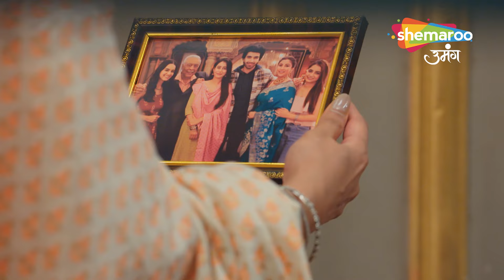गुमनाम रक्षक और अज्ञात खतरे | Chahenge Tumhe Itnaa - Highlights Ep 50 | Hindi Tv Serial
Sid appears bit worried after seeing Dimpy and Avoids Aashi making her concerned Nidhi notices this and Suggests Sid to teach Aashi driving but they almost hit Amrita.